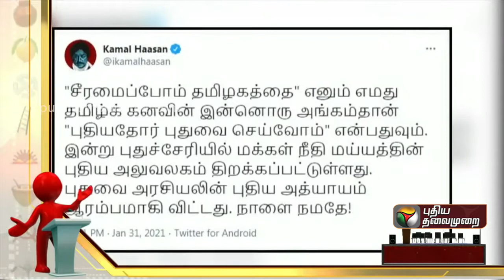பிரசார மேடை: தேர்தல் களத்தின் சுவையான நிகழ்வுகள்!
Latest News , all the current affairs of Tamil Nadu and India politics News in Tamil, National News Live, Headline News Live, Breaking News Live, Kollywood Cinema News,Tamil news Live, Sports News in Tamil, Business News in Tamil & tamil viral videos and much more news in Tamil. Tamil news, Movie News in tamil , tamil motivation, Sports News in Tamil, Business News in Tamil & News in Tamil, Tamil videos, art culture and much more only on RBK Entertainment Channel.

சமீபத்திய தமிழ் செய்தி புதுப்பிப்புகளைப் பெற இணைவீர் நமது யூடுப் சேனலில்: RBK Entertainment

Credits To:
Puthiyathalaimurai TV